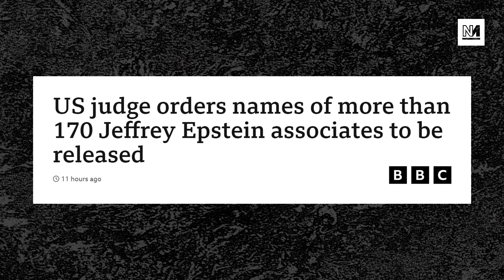170 Jeffrey Epstein Associates To Be Revealed